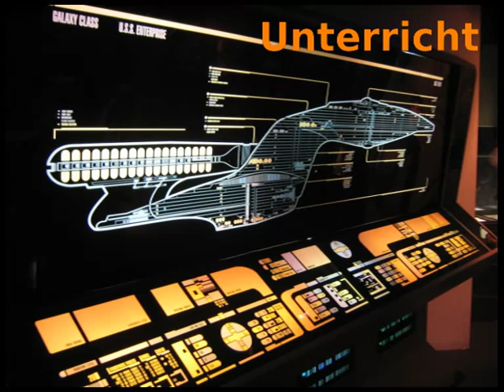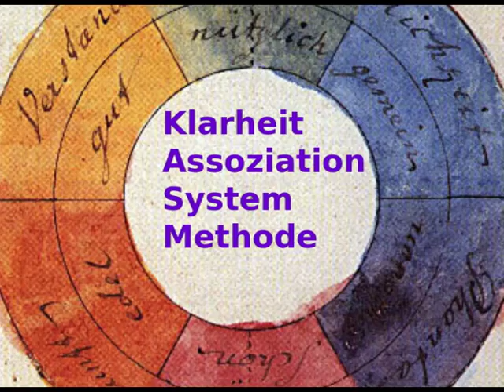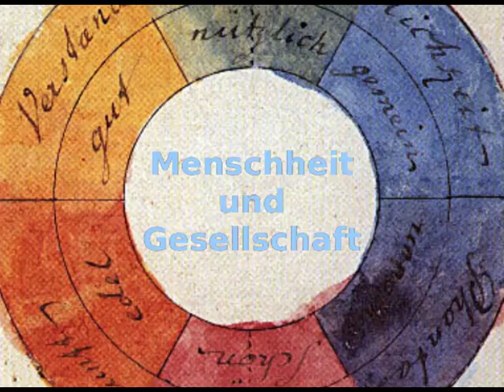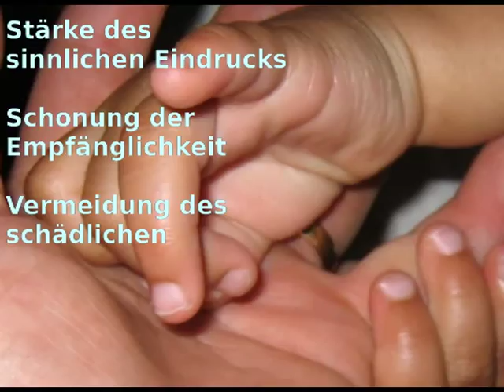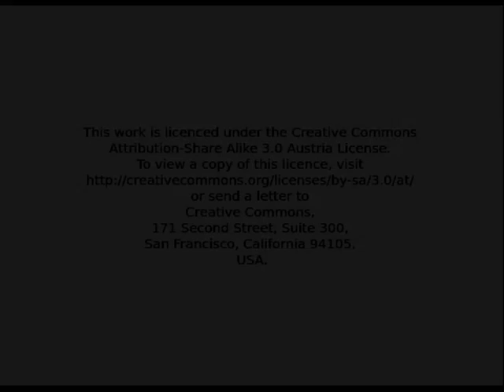Herbart Methoden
Unterrichtsmethoden bei Herbart